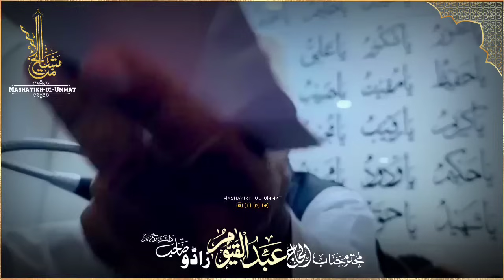Jummah Bayan 14th June 2024 || Hazrat Haji Abdul Qayoom Zadoo Sb ​⁠@mashayikh-ul-ummat